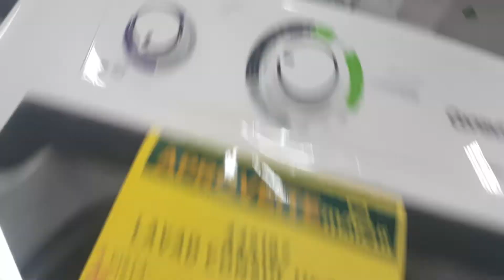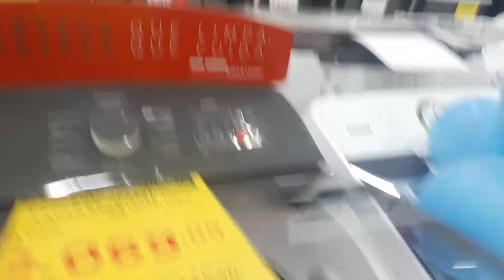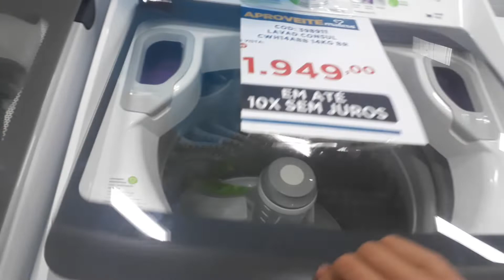lavadoras do Mateus